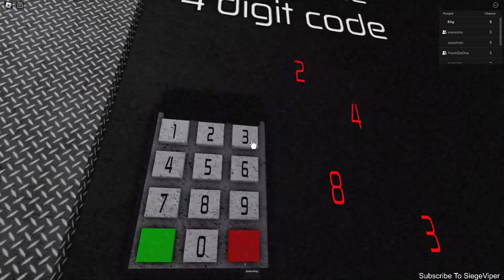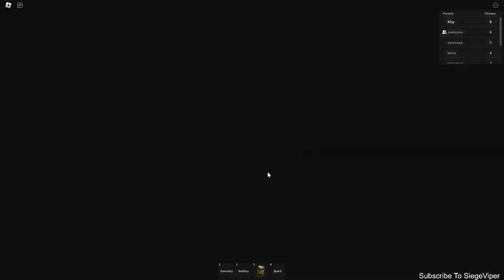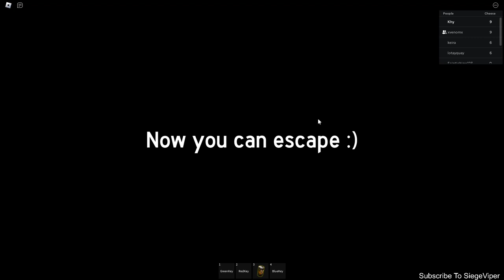A YELLLOW LOCK! | ROBLOX #70 | Cheese Escape [Horror]